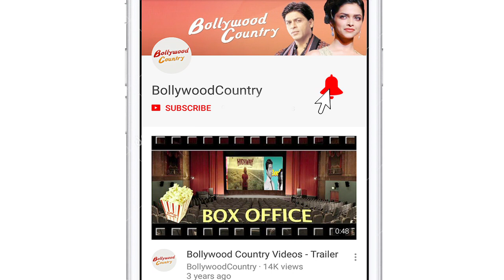When Karan & Shweta BULLIED Abhishek Bachchan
We are well aware that filmmaker Karan Johar has been good friends to Shweta Bachchan Nanda since her childhood days and has made to many of Nanda's auspicious life events. On Wednesday, Shweta ventured into writing with her debut book titled 'Paradise Towers'. BFF Johar was present too, who happened to have revealed a childhood memory of bullying Abhishek Bachchan.